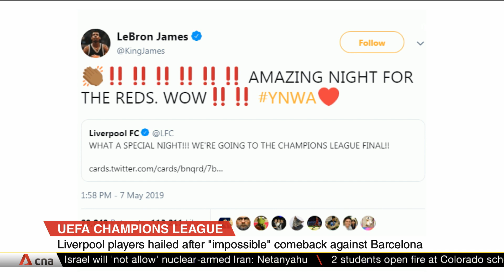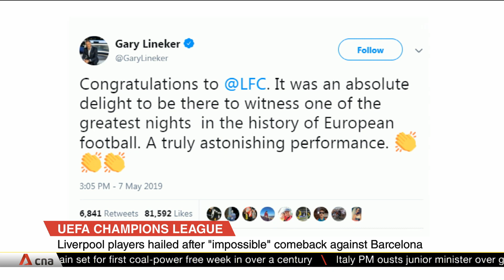UEFA Champions League: Liverpool hailed after "impossible" comeback against Barcelona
Liverpool have masterminded one of the most stunning comebacks in Champions League history. And they did it in style - knocking Spanish giants Barcelona out of the competition. Liverpool came from three goals down after the first leg of their semi-final, to clinch a 4-3 aggregate victory to reach the final.